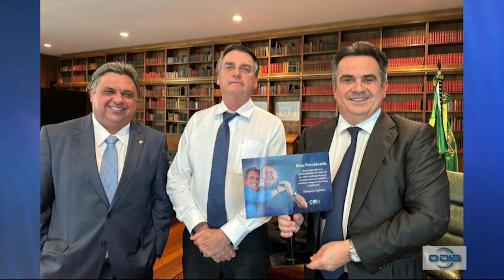Política do Dia 22 12 2022